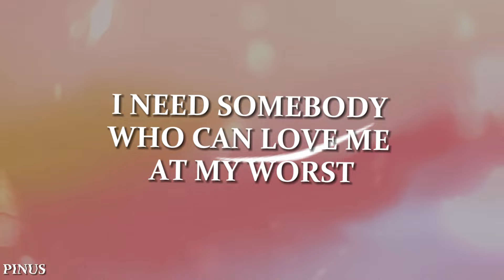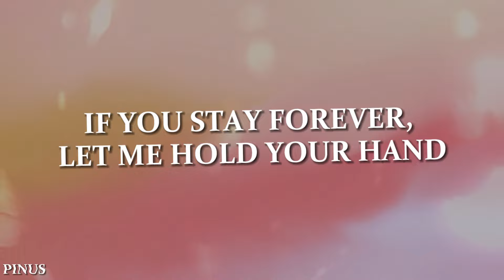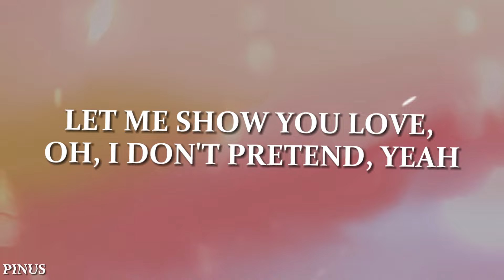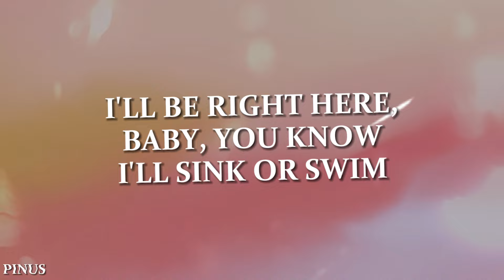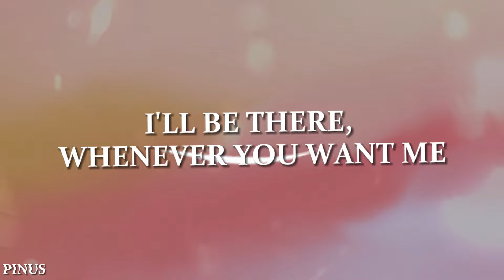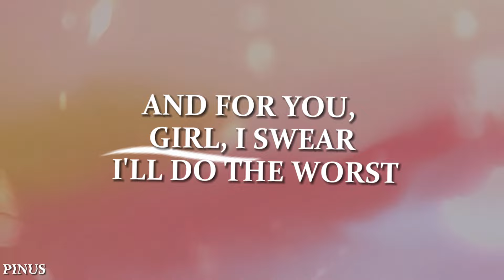Pink Sweat$ - At My Worst (Lyrics)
Lyrics:
Welcome to PINUS Music! We're a YouTube channel featuring a variety of music video lyrics with accurate, on-screen lyrics for singing along.